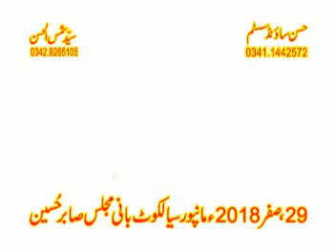Salana Majlis Aza 29 Safar 2018 imam barga jafriya Manpur Sailkot Bani Majlis Sabar Hussain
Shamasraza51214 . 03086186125